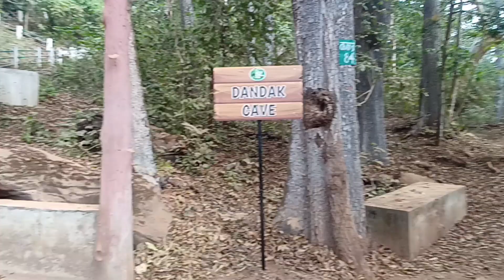Dandak Cave Aisa Dikhega Socha Nahi Tha//Nomad Saket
In This Video:- Dandak Cave Aisa Dikhega Socha Nahi Tha//Nomad Saket

Can you Financial Support me?
क्या आप मुझे आर्थिक रुप सपोर्ट  कर सकते है?
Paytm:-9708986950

ULanzi MT 16 Vloging Tripod With Selfi Stick

Ulanzi ST-02S Newest Aluminum Phone Tripod Mount👉👉👇
Strauss Cycle Mobile Holder:-👇👇👇👇
Hp 64GB Pendrive 👇👇👇:-
Strauss Cycle Odometer 👇👇👇:-
Mobilife Selfie 🤳 Stick 👇👇👇:-
Cycleing Gloves 👇👇👇:-

Chest mount
   Chest mount mobile holder-👇
wireless external mic -👇
Boya BY m1 external mic - 👇
My mobile phone
Realme 8
   Sumsung glaxy M53 - 👇

My travel gear- 👇
   Travelling bag 80 LTR-👇
SLOVIC 360 Degree Tripod Mobile Holder-👇
Cycle helmet
Cycle mobile Holder - 👇
camping 🏕️ tent - 👇
Mi Power Bank

some contents are used for , Coment,newsreporting,educational purpose under fair use.Copyright disclaimer Under Section 107 of the Copyright Act 1976,allowance is made for"fair use"purposes such as criticism teaching,scholarship and research.fair use is a use permitted by copyright statute that might otherwise be infringing.Non-profit,educational or personal use tips the balance in favor of fair use.All credit for copy right material used in vedio goes to respected owners/owner